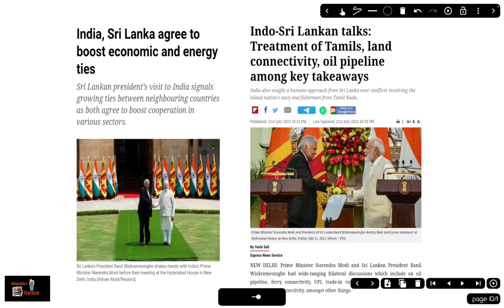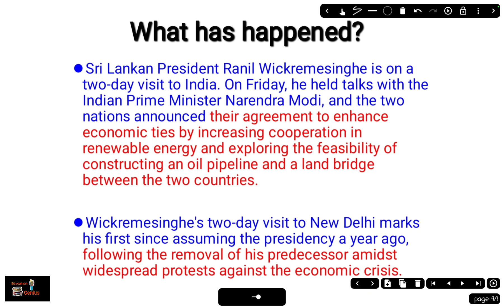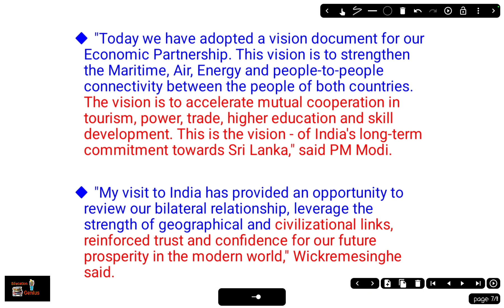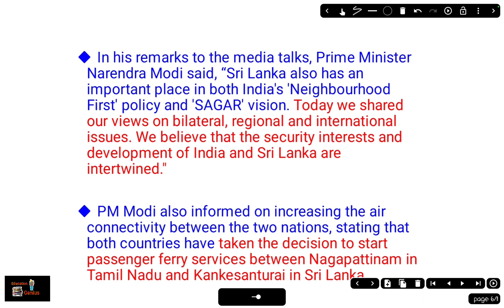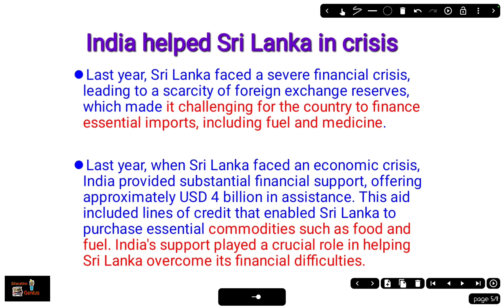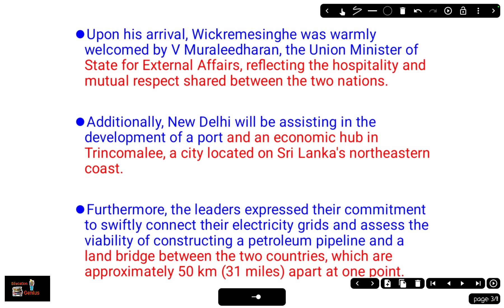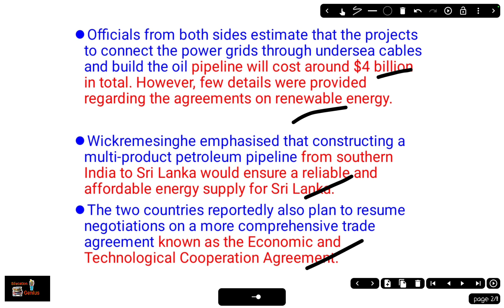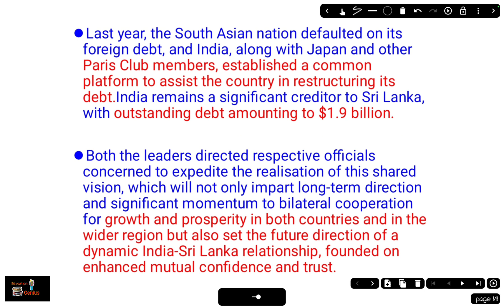India-Sri Lanka Economies and Energy ties | India-Sri Lanka relations | International Relations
Hi,
In above video I mainly discuss about recent talks between India and Sri Lanka agrees to boost economic and energy ties. In this video major project agreed between India and Sri Lanka Covered. Thankyou.